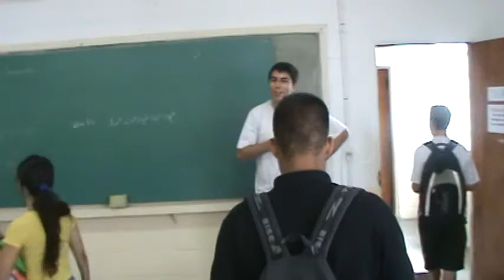Ovada no Bidu